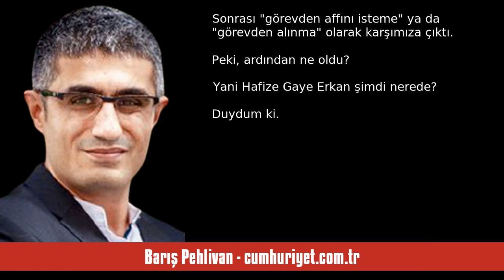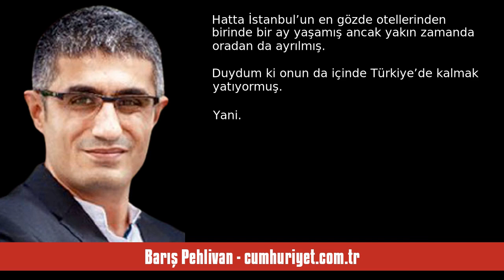BARIŞ PEHLİVAN: ‘BEKLE’ DEDİ, O DA BEKLEDİ - SESLİ KÖŞE YAZISI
Barış Pehlivan - cumhuriyet.com.tr - ‘Bekle’ dedi, o da bekledi - 17 Nisan 2024 tarihli yazısının seslendirmesi

"Daha yakın zamana kadar neleri tartışıyorduk...

Merkez Bankası başkanı neden annesinin yanında kalıyor, babası personel kovma yetkisine mi sahip? Evet, Hafize Gaye Erkan’dan bahsediyorum.

Sonrası malum... Eski başkan o dönem Cumhurbaşkanı Erdoğan’la görüştü. “Bana çok belden aşağı vuruldu” dedi. Sonrası “görevden affını isteme” ya da “görevden alınma” olarak karşımıza çıktı.

Peki, ardından ne oldu?

Yani Hafize Gaye Erkan şimdi nerede?

Duydum ki...

Cumhurbaşkanı Erdoğan veda buluşmasında Ha. "